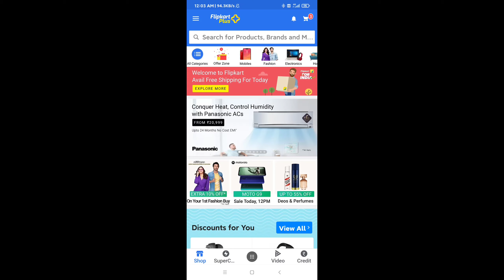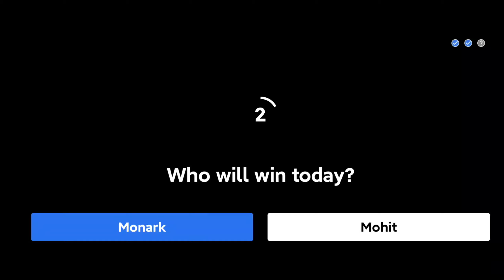Flipkart The Great Indian Dance Off Quiz today 31AUGUST2020.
Hi friends Flipkart The Great Indian Dance Off Quiz today 31AUGUST2020.